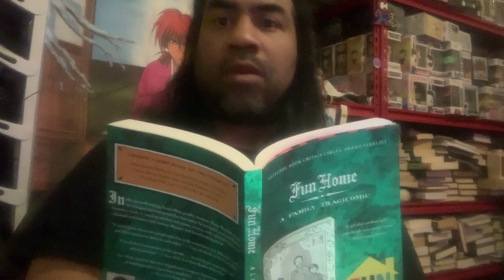A Brief Description of my Webcomic: Never Mind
Just wanted to describe a little bit what one of my webcomics is about.
Never Mind is sometimes funny, sometimes serious, sometimes existentialist, always expect the unexpected! Soon will also be a graphic novel titled Bicycle, which will tie into the 100 Days of Making Comics Challenge soon.
My portfolio and online shops!